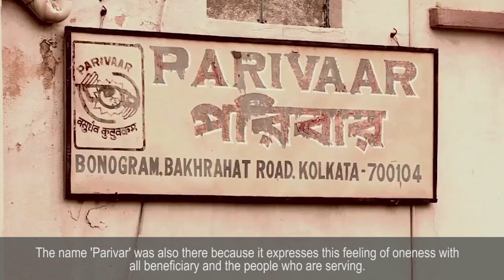How an IIT-IIM Graduate gave up everything to dedicate his life for homeless children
After a degree from IIT and IIM, Vinayak Lohani took up a corporate job but he could not see himself on this path for life ! His heart yearned to do something for the society. And thus, he left the comfort of a job to serve those who needed him most .
In 2003, he founded 'Parivaar' to serve the children from impoverished backgrounds. Thousands of children have benefited because of the efforts of Vinayak , thousands of lives transformed, and it all began with the dream of one man.

Not very often do we come across such people whose purpose in life is to make other’s dreams come true; who find their happiness and fulfilment in the happiness and fulfilment of others.
Mr Vinayak is one such person – enabler of the dreams of the most vulnerable children of the society.

Meet this amazing Hero of India  “Vinayak Lohani – an IIT-IIM graduate who gave up everything for the homeless”.

Heroes of India project partners with DaanUtsav volunteers and GuideStar India, Giving Tuesdays to spread good in the communities .

Concept and Storyteller : Sanjay Mudnaney
Production Head: Reshma Sharma
Creative Head/Consultant - Sonia Mackwani
Editing & Background Score - Suraj Gunjal / Sukrut Pujari / Vidya Mansingh

Thanks to:
Parivaar
Seva Kutir Education Center
Mr Vinayak Lohanni